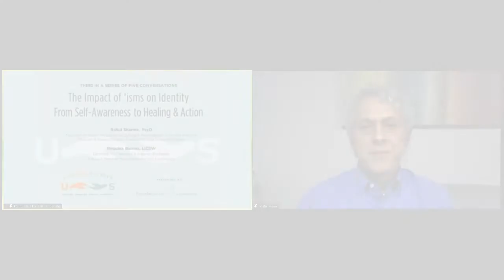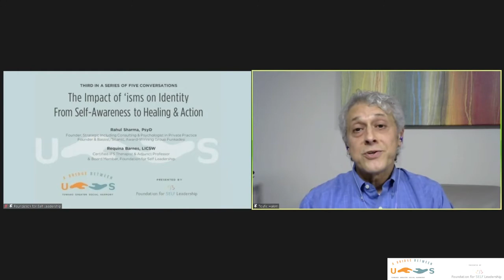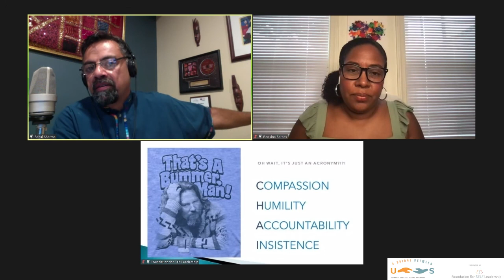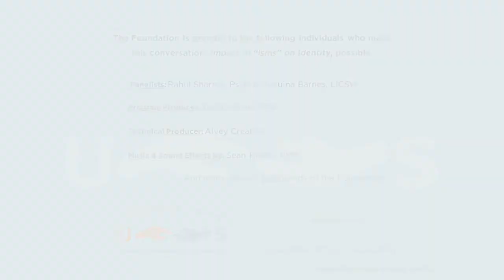A Bridge Between US | The Impact of isms on Identity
The Impact of isms on Identity: From Self-Awareness to Healing & Action - Rahul Sharma, PsyD and Requina Barnes, LICSW
Introducer: Toufic Hakim, PhD
Session was live on September 17, 2021 (US Zone)